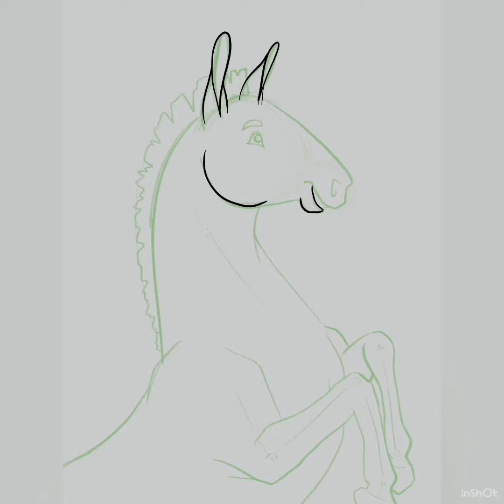Equine March Day 15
EquineMarch Day 15 - Africa! I honestly had no idea what to do for this one, so I ended up doing a drawing of an African Wild Ass!